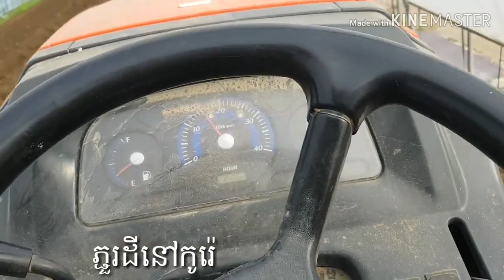ត្រាក់ទ័រ ភ្ជួរដី ក្នុង រោងបន្លែ 2020